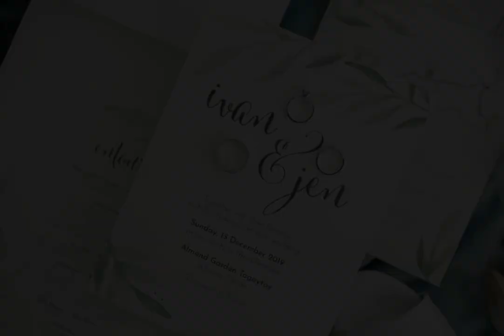Tagaytay Wedding of Ivan and Jen | SDE Slideshow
Sharing Ivan and Jen's wedding SDE Slideshow

Photo / Video || Love And Other Theories
Coordination || Weddings & Events by RuRi
HMUA || Victoria Contreras
Locations || Twinlakes Tagaytay , Almond Garden Tagaytay